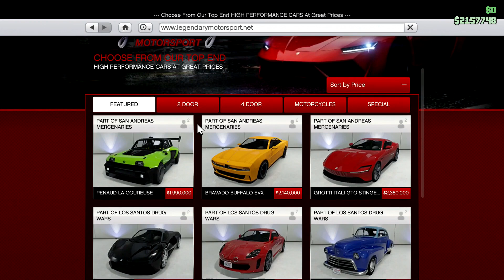GTA Online - Driving the Death Bus, Hot Property Cliff Battle, & Killing my Friends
GTA Races coming soon.

Ryval